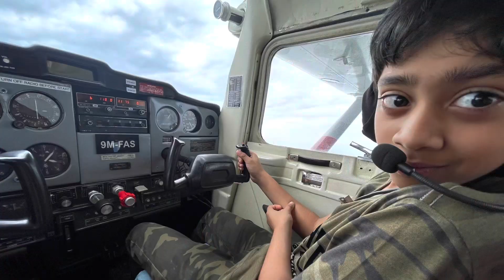January 2, 2023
Flight on a Cessna 150 M with Raahul Dharan - 2nd January 2022